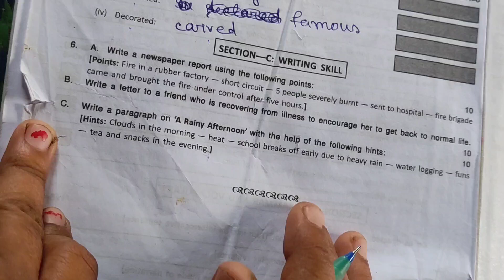Duff & Dutt class IX || Model set 15 Report writing || Fire in a rubber factory || page- 400